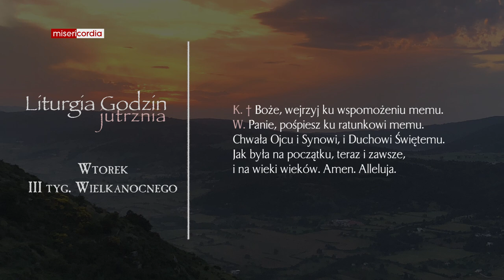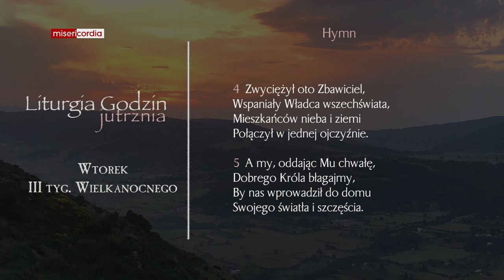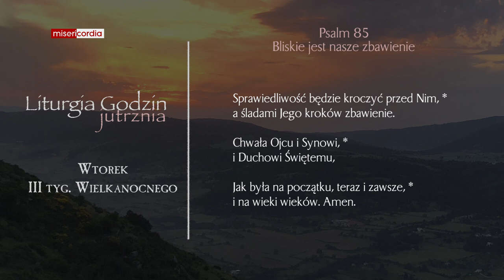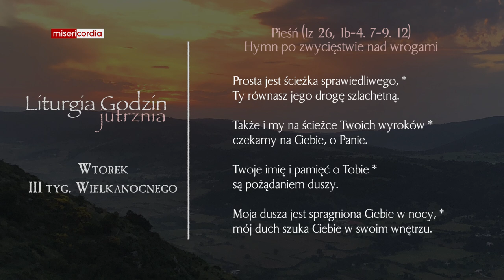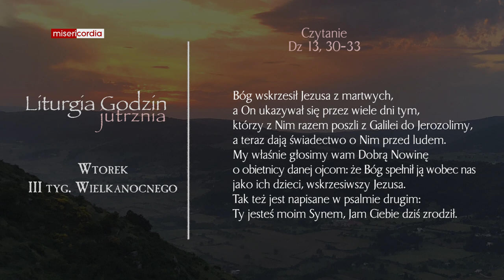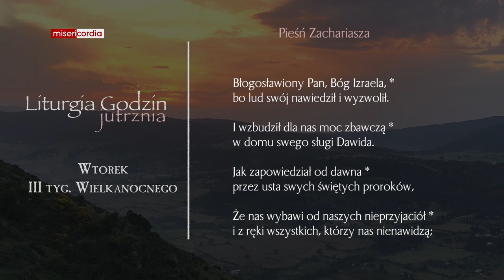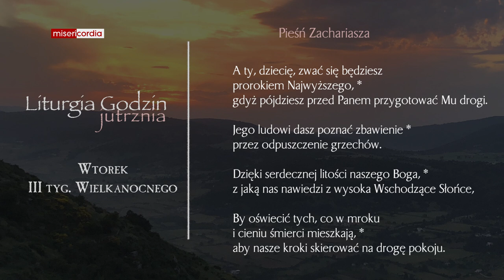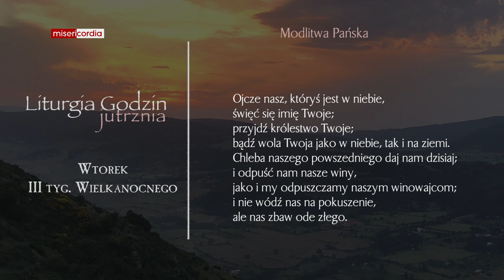Liturgia Godzin | Jutrznia | Wtorek, III tyg. Wielkanocnego